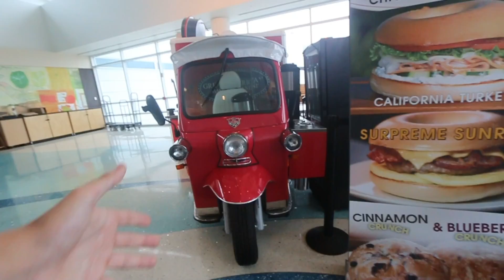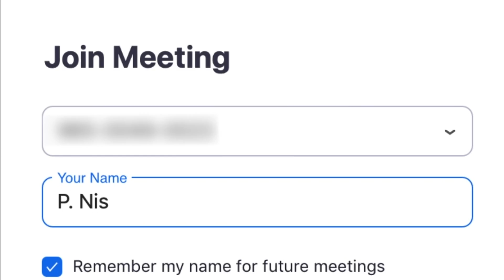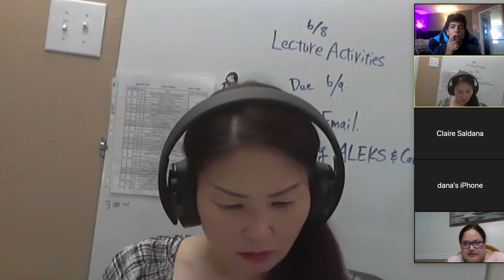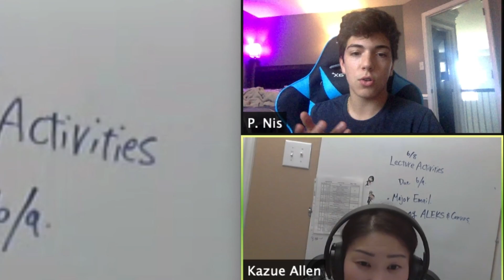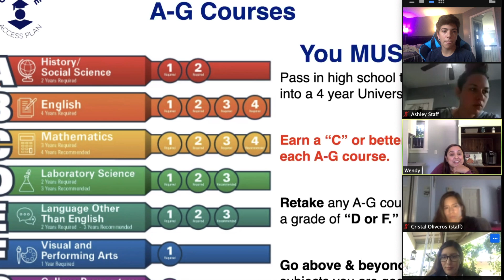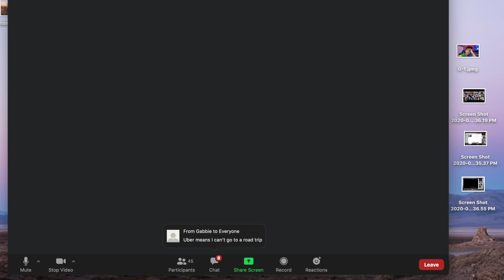HACKING RANDOM ONLINE CLASSES!